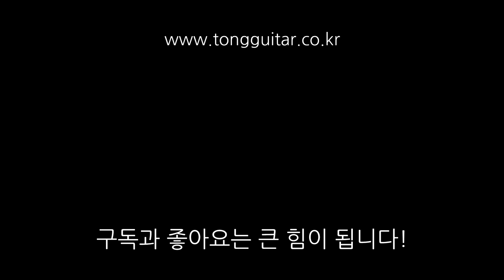기타줄 교체시, 자꾸 브릿지핀이 빠진다면? By 통기타이야기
[오디오 볼륨이 유튜브로 업로드되면서 너무 작아졌네요...
원인을 파악중이지만, 이번 영상은 볼륨을 좀 키워서 봐주시길 바랍니다. 죄송해요ㅠ_ㅠ]

기타줄 교체할 때 핀이 자꾸 빠지나요?
가끔 핑~ 튀어나가기도하죠? 이럴 때 조치방법입니다.